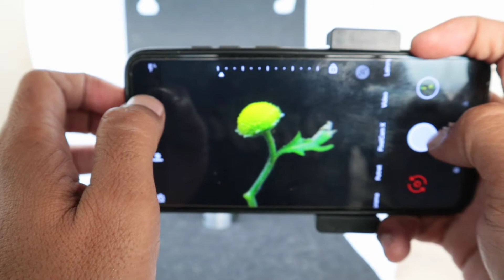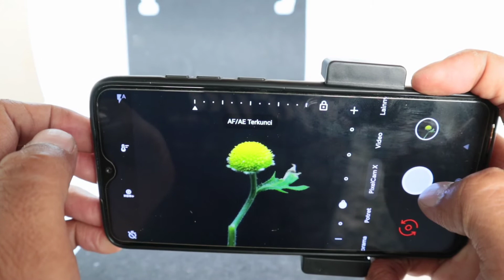Lensbong CLOSE UP HOLDER Test Hasil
*LENSBONG CLOSE UP HOLDER *

Dilengkapi Ring 52mm untuk filter
Dan termasuk filter close up nya ya

🇮🇩 Lokasi : Kebumen jawa tengah
Akun toko : @Tatalenshop di Shopee dan Tokopedia

untuk pemesanan dan informasi lebih lanjut